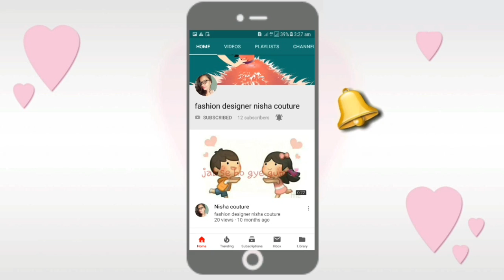Mere sath bnaye Aasan formule se pyari si kurti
Hello frends
Thanx for watching.
fashion designer nisha couture😀😀
fashiondesignernishacouture😀😀